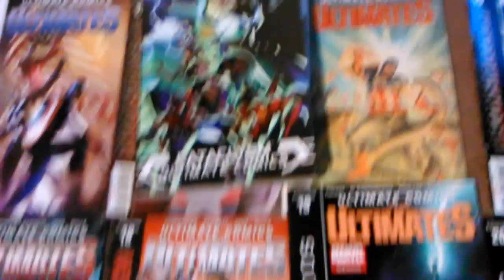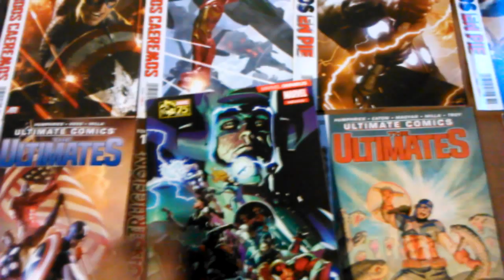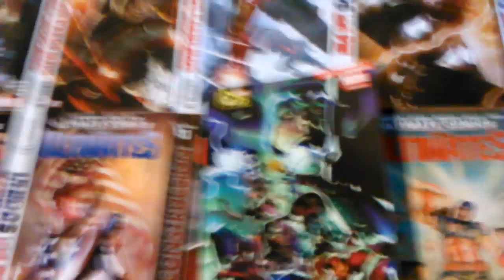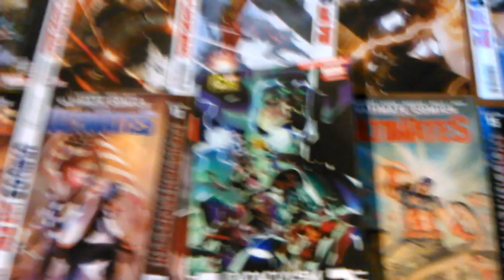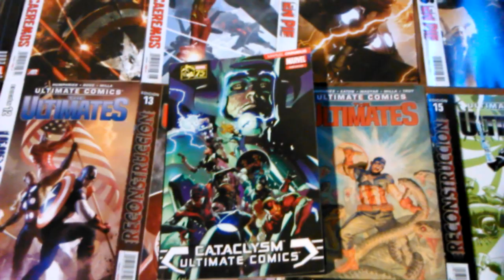Cataclysm - Reseña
En esta ocasión Cataclysm, evento del universo Ultimate de Marvel Comics.
Video Reseñas by Aimar